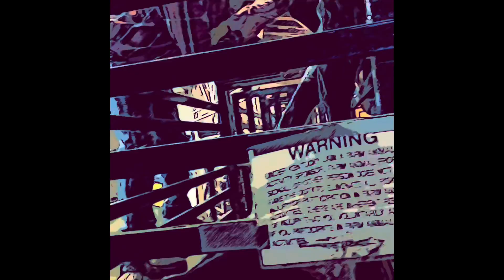A Day In The Life